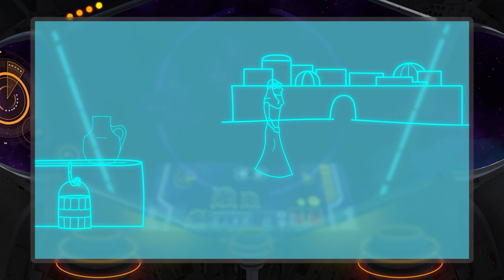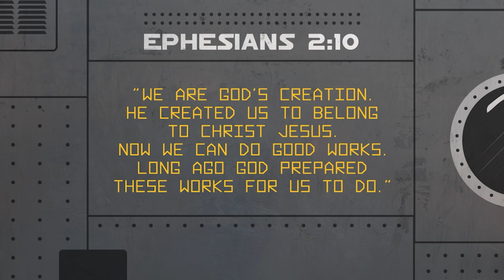I Am Changed